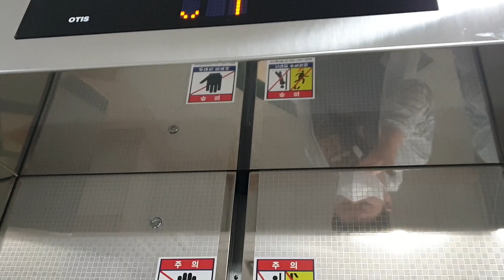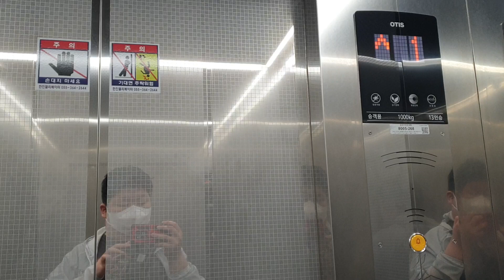부산 아남프라자아파트 상가{뉴코아 덕천점(폴라렉스) 뒷편} 서측 B4~3층 운행용 중앙개폐형호기 대차후 OTIS엘리베이터(SIGMA ACD5 GEN2 GM1) 탑사기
아파트구간에서 1,4~20층 운행용은 1998년 10~11월~1999년 1월식 LG산전엘리베이터(창원공장) MEI(1150kg 17인승, 90m/min, 홀수층/짝수층 분리운행)이었다가 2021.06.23~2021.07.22 META-R2-D(1150kg 15인승, 105m/min, 2대연동운행)로 교체(대차)된 것이며,
서측 B4~B2,1층 운행용이랑 동측 B6~B2,1층 운행용이 1대짜리씩 있는 지하주차장용은 1999.01 LEI에서 2021년형 META-R2-D로 교체(대차)된 것인데 그건 900kg 12인승에 60m/min입니다.

[아파트구간 대차후 것은 줄무늬 디자인(고양행신3차SK뷰나 오륙도SK뷰 등지의 골판지문짝 사양이랑 디자인이 비슷합니다.)이 새겨진 고급형 고동색 무광 하이그로시스틸 내장재에
전층 외부문짝은 V자형 대각선문틀(170도 가까이 편평하게 펼쳐놓은 버전)이 적용되어 있습니다.]

동호인분들께서는 이곳 아파트구간 1,4~20층 운행용 대차후 엘리베이터 탑사할때 되도록 동측 출입구를 이용하시기 바랍니다.
{본인은 2022년 3월 28일에 아파트구간 대차후 엘리베이터 탑사당시 동측 1,4~20층 운행용에서의 마주보는 반대쪽 1대는 카내부 바닥재에 파란색 보호합판이 씌워져 있었던 관계로(20층 세대에 이삿짐운반 작업중이었습니다.) 서측 1,4~20층 운행용을 탑사할려고 했으나 서측 1층 아파트 관리실 경비원이 저한테 "어디 찾아오셨어요?"라고 묻자 저는 "다시 상가 갑니다." 라고 말하고 곧바로 나와서 동측으로 돌아왔는데
다행스럽게도 마주보는 1,4~20층 운행용 2대짜리 중 카내부 바닥재가 모습을 드러낸 호기가 1층에 정차중이었던 관계로 성공적으로 탑사했습니다.}]

상가구간은 서측 B4~3층 운행용 3대(중앙개폐형호기 2대짜리+일방개폐형호기 1대짜리)랑
동측 B6~3층 운행용 3대(중앙개폐형호기 2대짜리+일방개폐형호기 1대짜리)를 조합한
총 6대의 엘리베이터가 있고 이들은 전부 독립운행하며,

한때는 6대 모두 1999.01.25 LEI(1000kg 15인승, 60m/min)이었으나
중앙개폐형호기 2대짜리에서의 왼쪽호기(서측 B4~3층 운행용이랑 동측 B6~3층 운행용에서 각각 1대씩)만 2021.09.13~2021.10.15 OTIS(SIGMA) ACD5MRGM1(1000kg 13인승, 60m/min)으로 교체(대차)되었고
현재는 동측 B6~3층 운행용 일방개폐형호기 마저도 2024년 여름을 마지막으로 ACD4MRGM1으로 교체(대차)된 관계로 이곳 상가구간에서의 운행중인 1999년식 LEI는 전멸되었다고 합니다.

B6~B2층은 지하주차장(주민이나 아파트구간 방문객은 B6~B4층에 주차해야 합니다.), B1~3층은 상가{B1층 락볼링센터, 2층 뉴코아아울렛 덕천점 운영사무실/교육장, 3층 리치웰피트니스덕천스파(헬스장/사우나/찜질방) 등이 있습니다.},

4~20층은 복도식 아파트 세대구간입니다.

2021 OTIS(SIGMA) GEN2 MMR Traction Elevator at Anam Plaza Apartment Shopping Mall, Busan, South Korea.